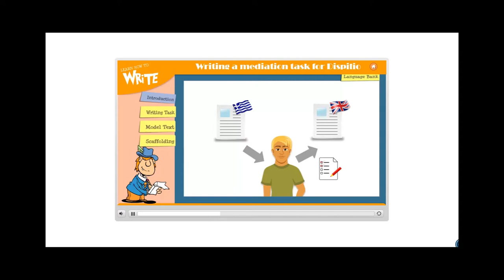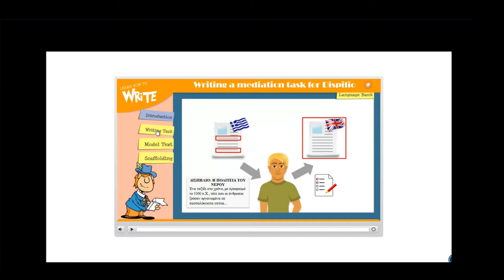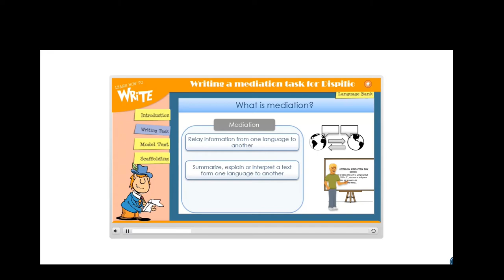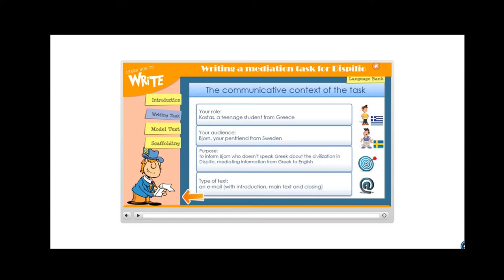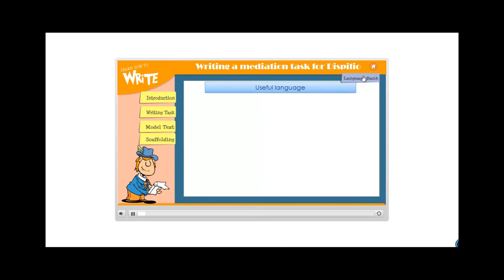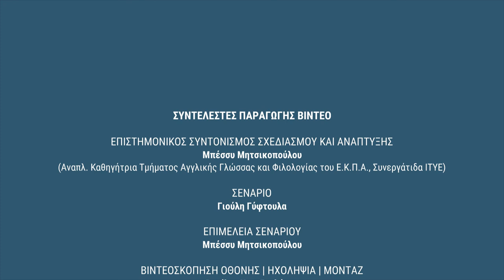Φωτόδεντρο LOR: Συλλογή Αγγλικών: Dispilio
Ιδέες αξιοποίησης μαθησιακών αντικειμένων Αγγλικών του Φωτόδεντρου: «Learn how to write a mediation task about Dispilio (writing application)»

Δείτε περισσότερα μαθησιακά αντικείμενα Αγγλικών στη Συλλογή Αγγλικών του αποθετηρίου «Φωτόδεντρο Μαθησιακά Αντικείμενα».